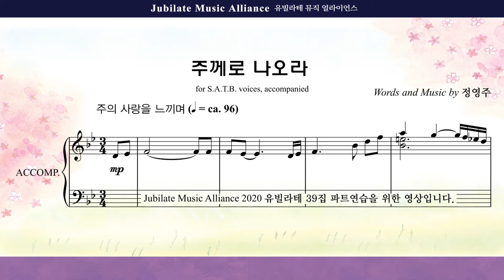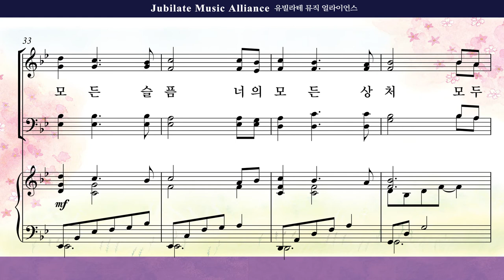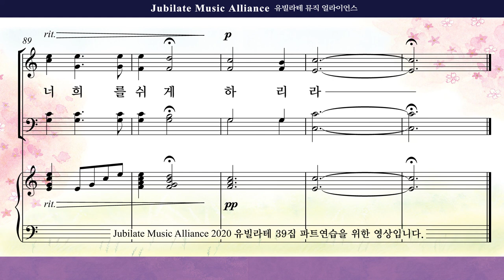[유빌라테 39집]11. 정영주 - 주께로나오라 Alto